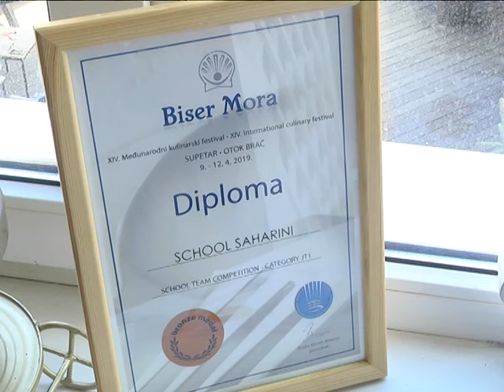2019-04-24 г. Брест. Новые победы воспит-ков кулинарной школы «Сахарини». Новости на Буг-ТВ.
Юные брестские кондитеры серьезно заявили о себе на международном кулинарном фестивале, который проходил в Хорватии. Детская команда во главе с руководителем школы «Сахарини» Анастасией Колупанович привезла в областной центр почетное 3 место. И это при том, что на испытание при заявленном организаторами пороге 17+, от Беларуси поехали ребята 8-ми – 14-ти лет. Чем запомнился конкурс брестчанам, и насколько он поменял жизнь этих мальчиков и девочек в сюжете Анастасии Ноздрин – Плотницкой.